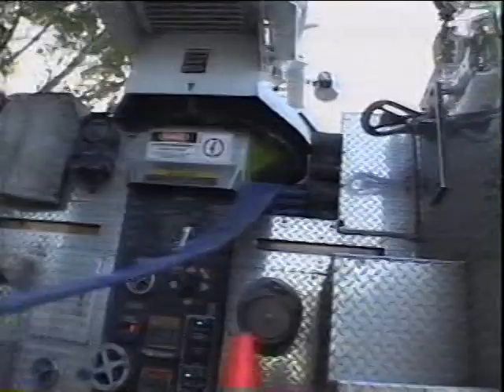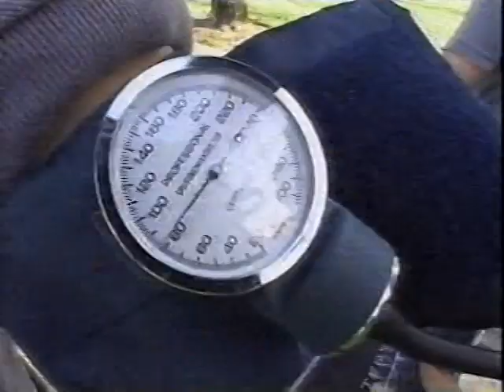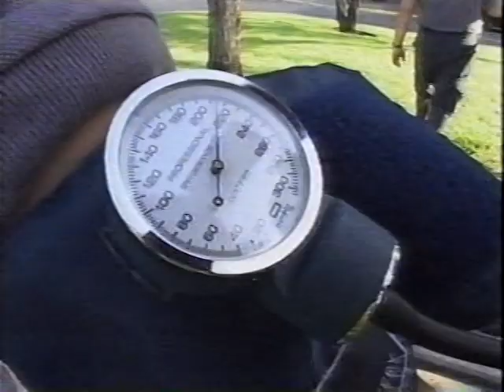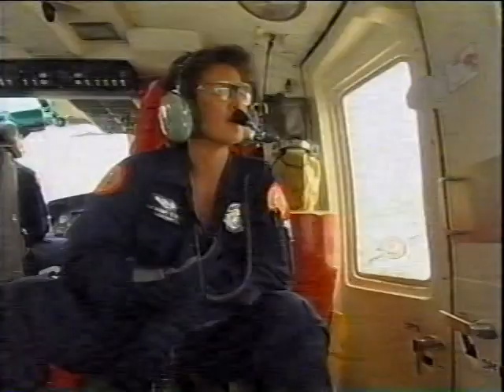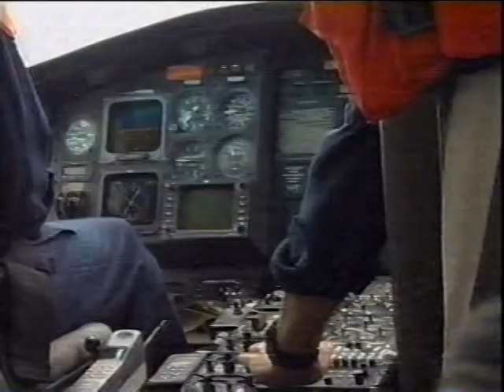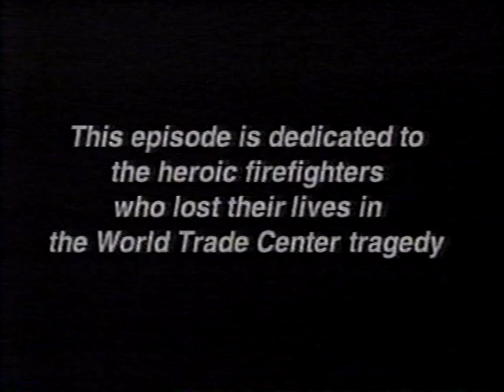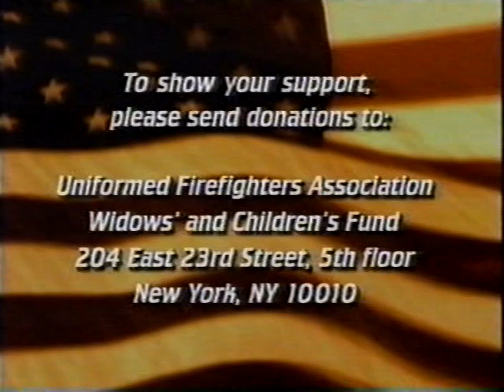The Bravest TV Show Episode Part 2: Firefighters After 9/11 - Aired October 14, 2001